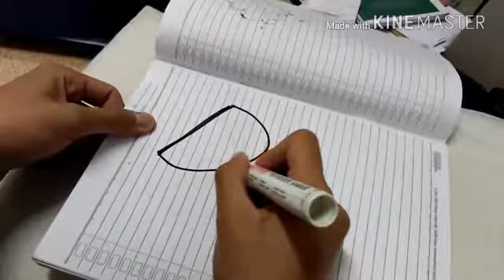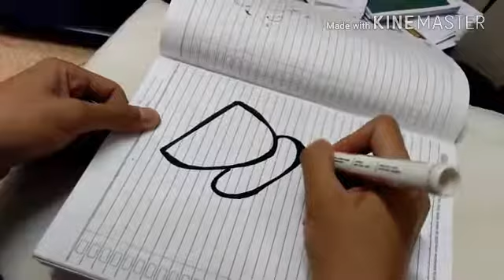Totorial simple graffity part one , grafitty keren, ga boong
Cool graffity